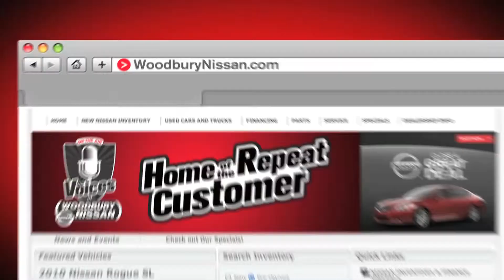Nissan Dealer Woodbury, NJ | Nissan Dealership Woodbury, NJ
Woodbury Nissan is the area's leading provider of new and pre-owned Nissan vehicles. Woodbury Nissan takes pride in serving Woodbury, NJ and surrounding cities. They offer unbeatable deals, outstanding service, and a large selection of vehicles to choose from.